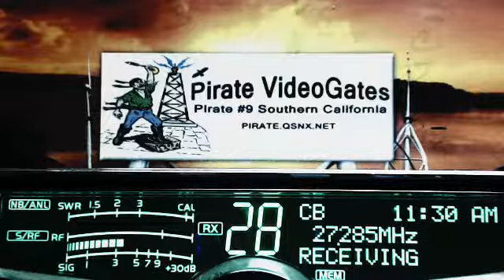41 HatchetMan KY, 266 Mouse MN, RoadDog TN+, 412 CountryBoy TN, HillClimber NC, JohnyRingo WV